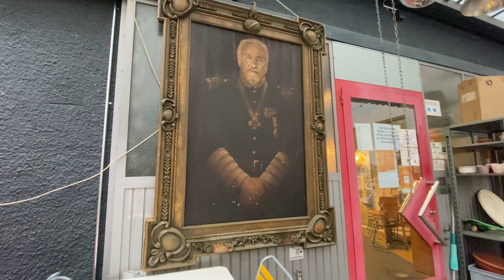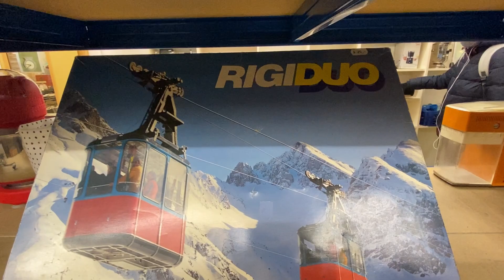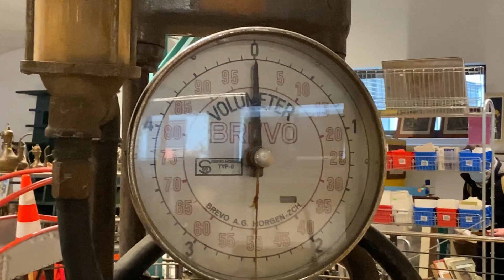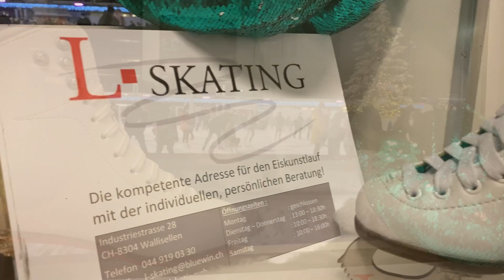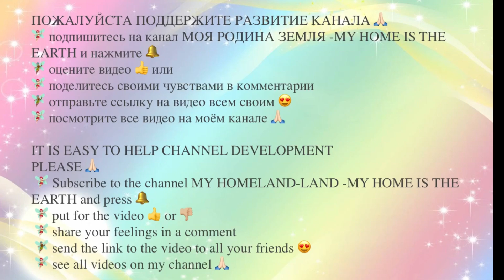Швейцария перед рождеством 2020, а как тут в секонде и на шикарном катке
Саи Рам, друзья,

приглашаю ВАС пробежаться по секонд хэнду одной социальной организации в Цюрихе..чего там только нет..и посуда, и одежда, и инструменты...иии... , взглянуть на рождественские декорации в соседнем торговом центре...и ..вместе со мной осуществить давнюю мечту..покататься на коньках на одном из самых больших катков под открытым небом Европы..